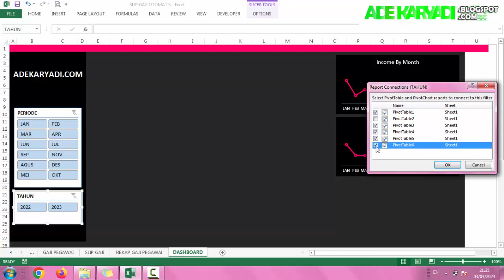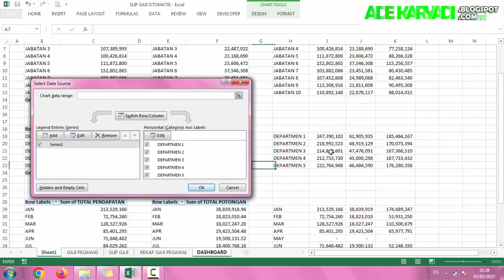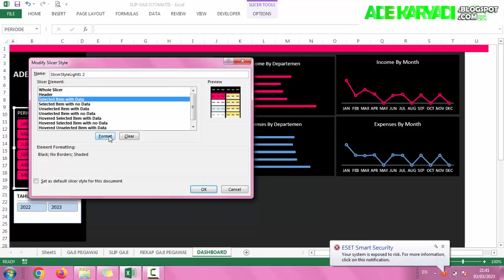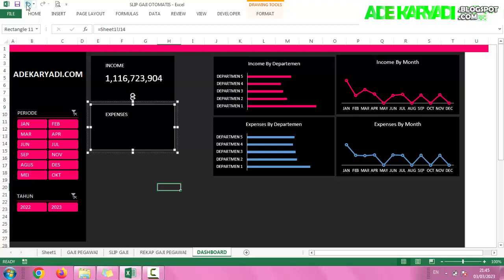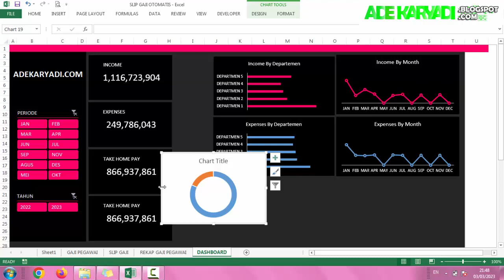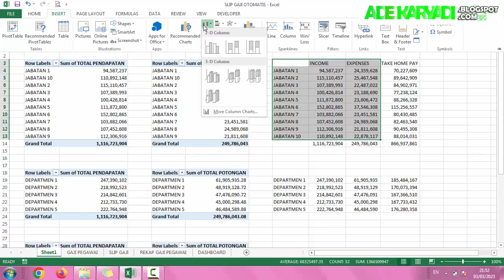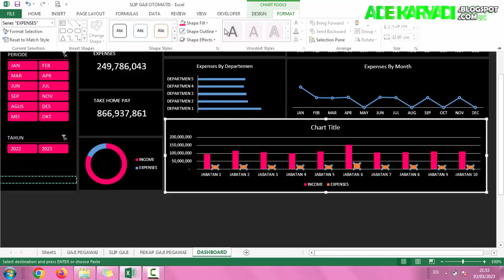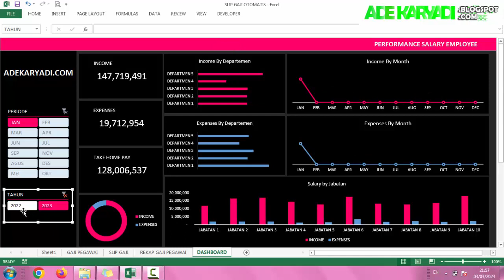DASHBOARD EXCEL GAJI KARYAWAN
Dalam tutorial Cara Membuat Laporan Data Gaji Karyawan Otomatis Di Excel ini, Anda akan mempelajari cara menggunakan, cara mengelola data excel Interaktif di Excel 2010, Excel 2013, Excel 2016, Excel 2019 atau Office 365 - untuk pengguna Pemula atau Tingkat Lanjut.